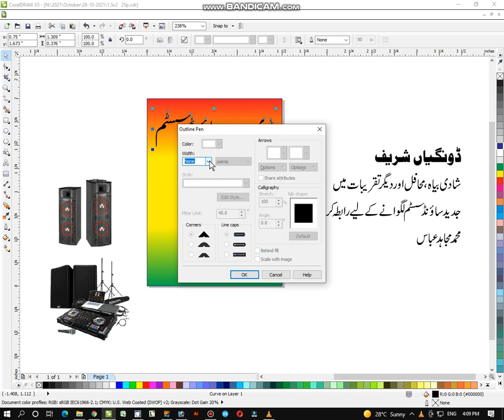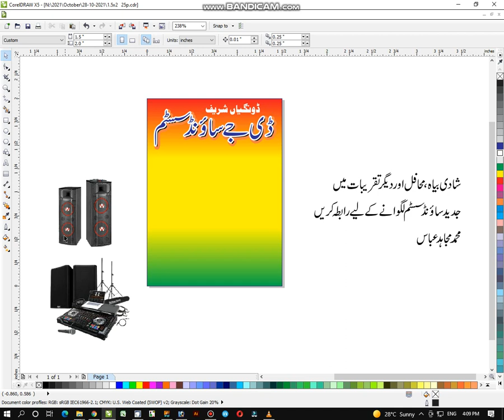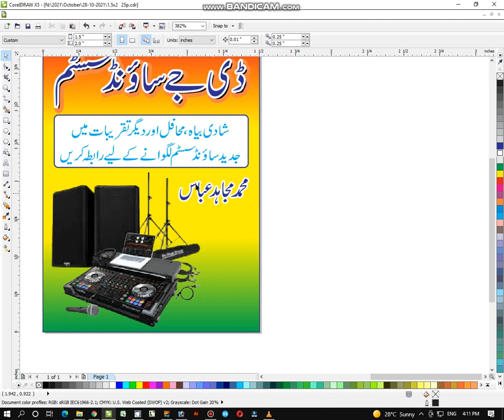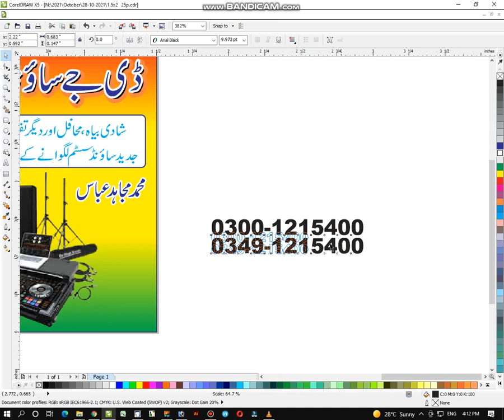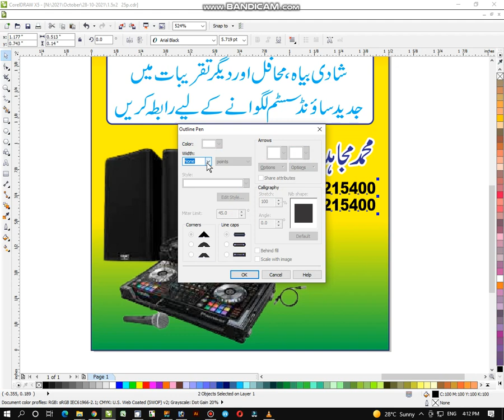DJ Sound System | Flex | Poster | Star Flex